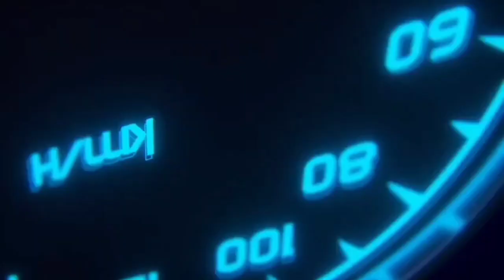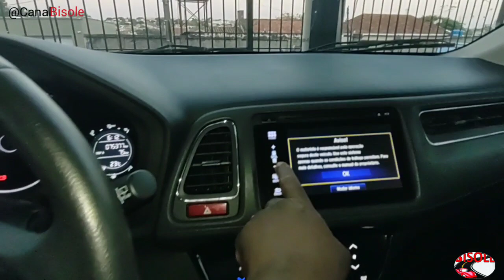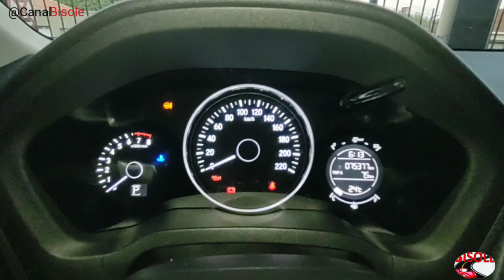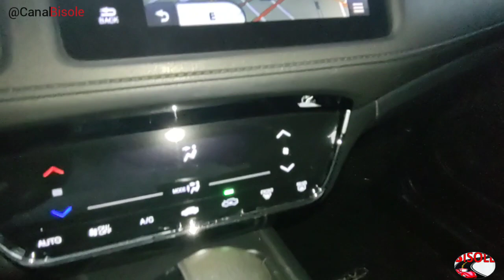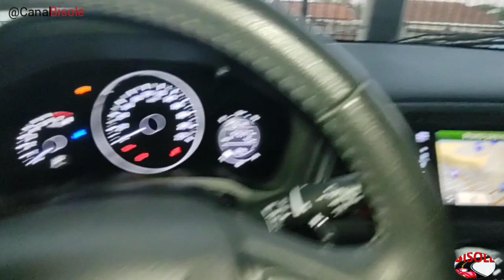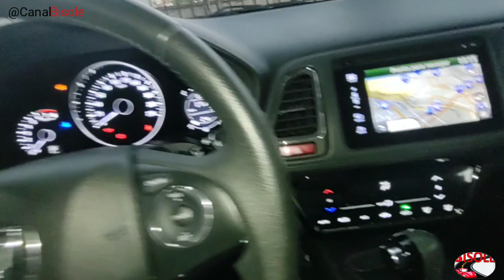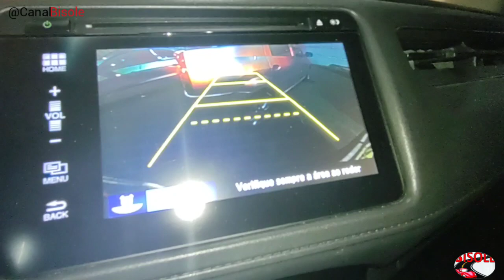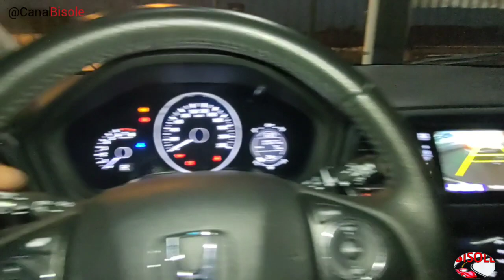Honda HR-V 2016 - O que Faltou nessa Versão Top de Linha???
A versão Top de Linha EXL
Motor: 1.8  16v 4 cilindros
Potência: 140cv
Torque: 17,4 kgfm
Aceleração 0 a 100: 11,2s
Velocidade Max: 175 km/h
Direção elétrica
Comprimento: 4,29
Entre eixos: 2,61
Tanque de combustível:51lts
Porta malas: 437 lts
Piloto automático
Nessa Versão na minha Opinião faltou o retrovisor Interno  fotocromático e Teto Solar a qual citei no vídeo que na CRV que é da mesma família da Honda Versão EXL 2010 vem com o Teto Solar e porque não veio em um veículo mais novo na Top de linha.
Mas um carro que vende muito devido o seu conforto e segurança.
Veículo apresentado na loja Sakamotomulticar em
Botucatu.
Veículo valor a consultar:
Deixa o seu comentário a respeito desse  veículo o que você achou e que a Honda poderia ter melhorado no veículo por ser um carro Top de linha.